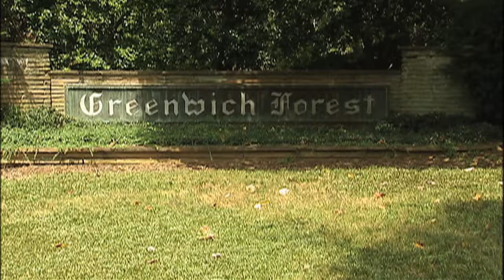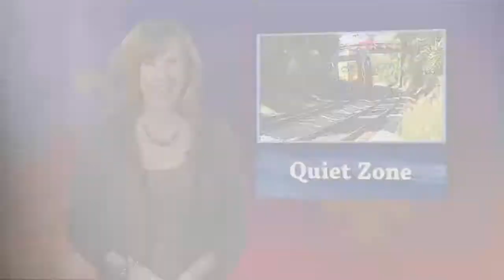Council In Brief 10/19/2010